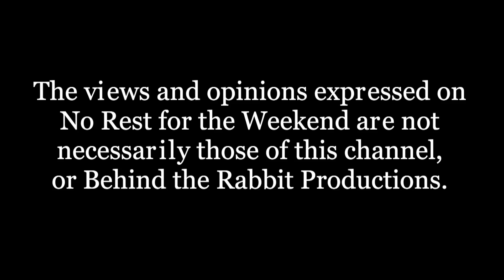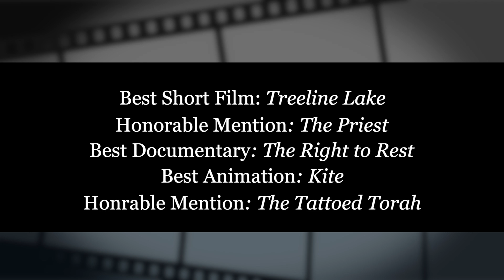No Rest for the Weekend Episode 904: The 9th Annual Katra Film Series Grand Finale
On this episode we cover the 9th Annual Katra Film Series including the filmmaker panel and the closing night awards ceremony.

Featuring:
Geoffrey Guerrero,  Julian Santos, Jose Acevedo, Shelly Ro, Diego Lopes, Chance Muehleck, Richard Raymond, John Gray, Lexx Truss, Neal Lerner, Juliana Gelinas Bonafacio, Matthew Bonafacio, Gabrielle Muller, Laura Hemingway,

Created & Hosted by Jason Godbey